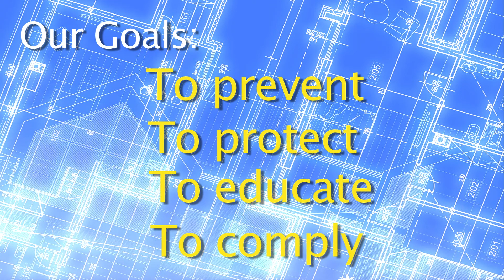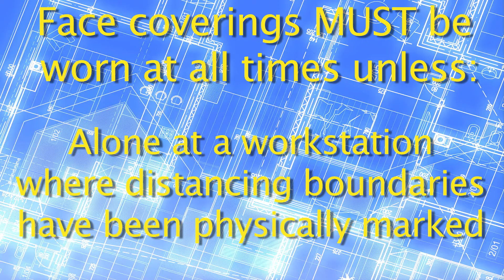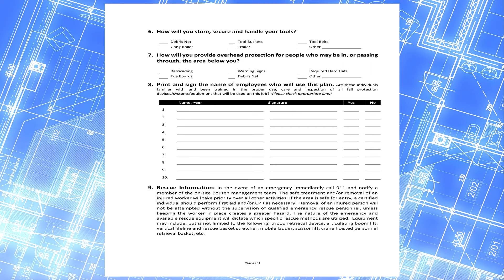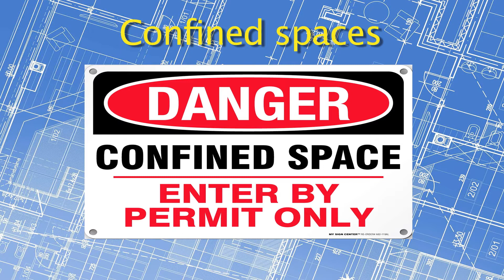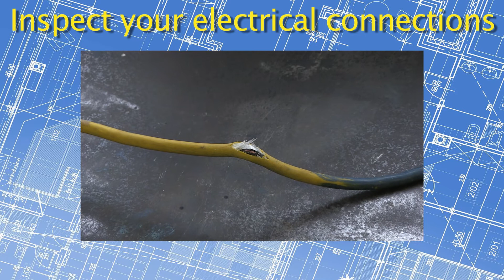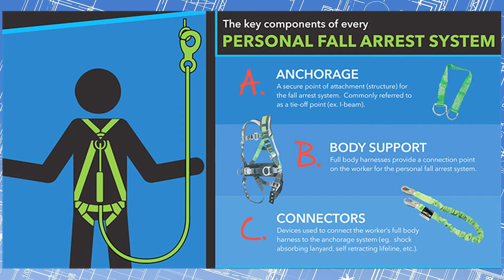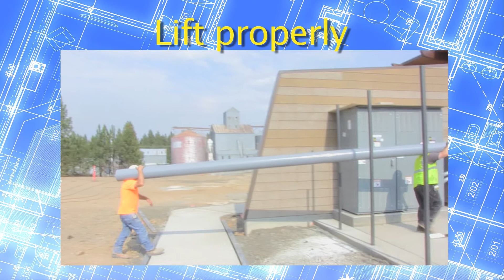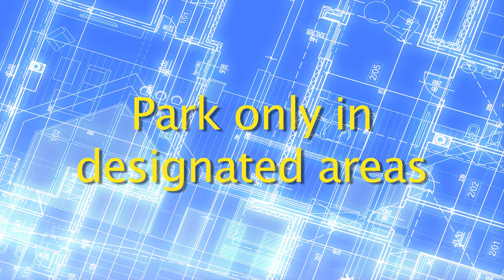Bouten Safety Orientation 2021 v.2